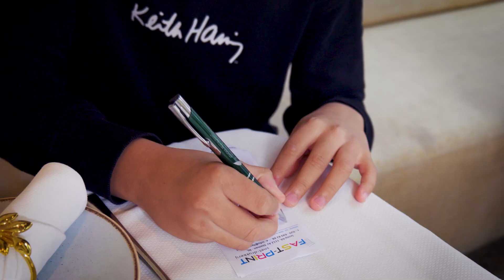Tussen Rijk& Hood Zitten Bergen | Silat Boy | Officiële Videoclip | Produced by SoundPainter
Tussen Rijk& Hood Zitten Bergen by Dharan Rimal a.k.a. Silat Boy. Produced by SoundPainter. Official Video Clip shot by Rimal.

Starring DHARAN RIMAL a.k.a SILAT BOY -
SPECIAL THANKS TO AMSTERDAM CITY HALL
 - ASHOKA RESTAURANT - PITSTOP - MILO
Performed by recording artist Dharan Rimal a.k.a Silat Boy.